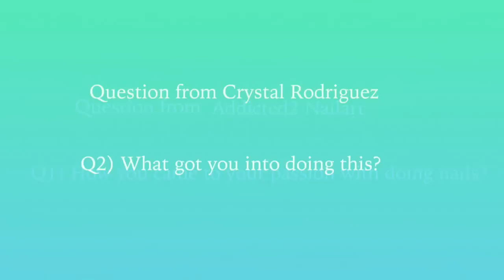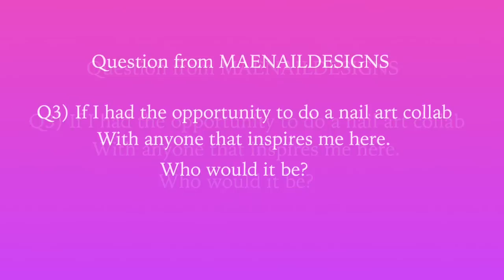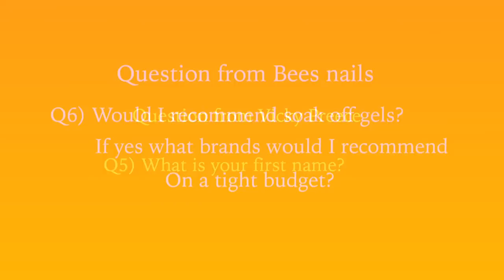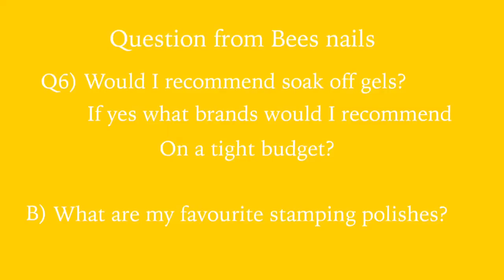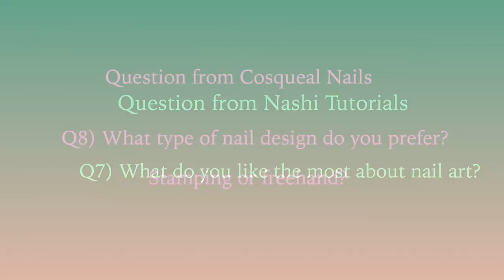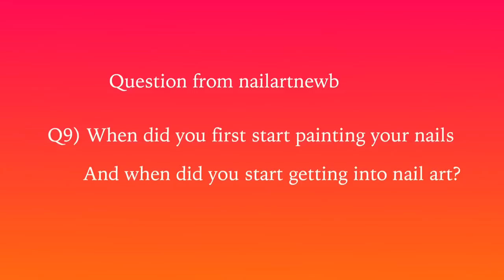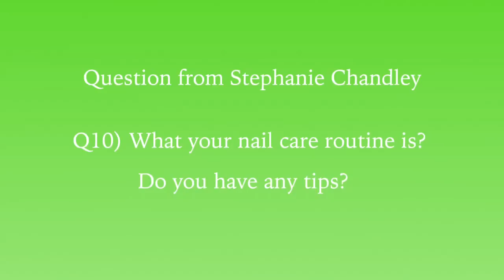My First Q&A Video 😀 Hobbies? Name? Nail Care? Collab?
OPEN HERE

👍🏻 Please give my video a THUMBS UP 👍🏻

💬 Please leave a COMMENT in box below💬

💌 I would LOVE for companies to send me products to review💌

Hi my lovely viewers/fans welcome to my first  Q&A video .
I tried to answer the questions as quickly as possible and cut out the waffle.
Thank you to all the girls who left a question for me, I hope you enjoy watching this video.

Polishes:
Elite99:

Temix stamping polishes:

I hope you're enjoying my tutorials,I'm not a professional nail technician, I just love nail art and want to share my basic skills with you.

Here's some playlists of my videos for you to check out.

If you have any requests please tell me them in comments box and I will do my best to achieve them.

I never claim originality on my nail art (who can really :-)  I normally get my inspiration from things around the home or other you tubers. There are some amazing people on YouTube with awesome skills which have inspired me to try it out myself but I will leave always leave where I got my inspiration down below
💡just a Q&A video💡

All things I use in my tutorials I purchase out of my own money, unless otherwise stated.

Most importantly